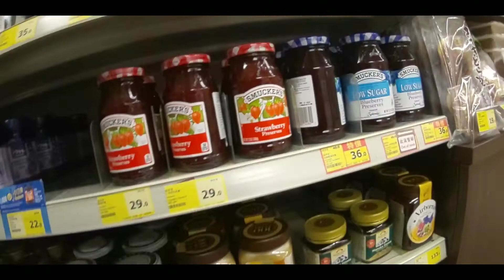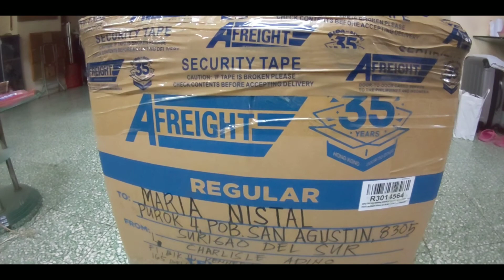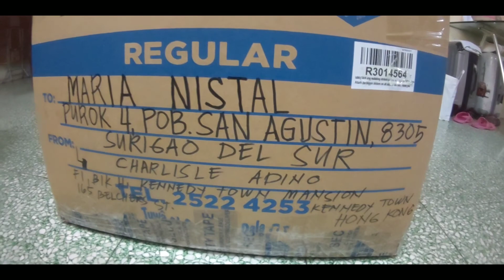SENDING A PACKAGE BOUND TO PHILIPPINES